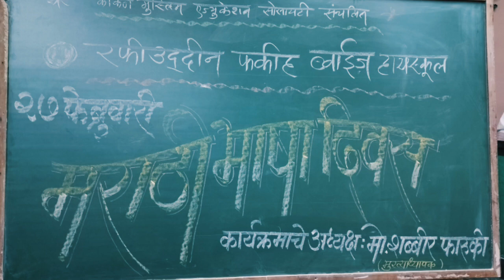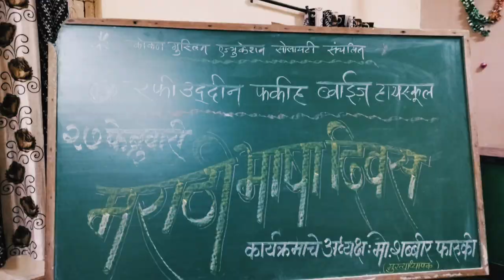मराठी भाषा गौरव दिवस रफीऊद्दीन फ़क़ीह बाॅईज हायस्कूल | SHABBIR FAROOQUI | RFBHS Program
✳️मराठी भाषा गौरव दिवस कार्यक्रम  -  रफीऊद्दीन फ़क़ीह बाॅईज हायस्कूल, भिवंडी✳️
👉 Speeches , Poems & Songs Presented By the Students of Std V , VI , VII & VIII  (Academic Year  2023-24)

▪️27th Feb, 2024 , Tuesday
▪️RFBHS AVI Hall , Bhiwandi

💎 Program Designed, Directed & Presided By  : Principal Md Shabbir Farooqui
🔹Program Co-ordination & Co-operation By  :
▪️Mr Shafee Patel (AHM, RFBHS)
▪️Mr Fahim Patel (Supervisor, RFBHS)

🎙️ Program Anchoring By  : Mrs Shaheda Sayyad  (Asst Tr  , RFBHS)

*️⃣Organising Teachers  :
▪️Mr Ab Kareem Bagwaan
▪️Mrs Shaheda Sayyad
▪️Mr Arif Pinjari
▪️Mr Waseem Babu Shaikh

⏹️ Other Helping Staff :
▪️Mr Amir Saeed Bhure
▪️Mr Naki Saeed Bhure

🎥 Videography & Photography By  : Mr Naki Saeed Bhure (Asst Tr , RFBHS)
📽️ Video Edited & Presented By  : Md Shabbir Farooqui